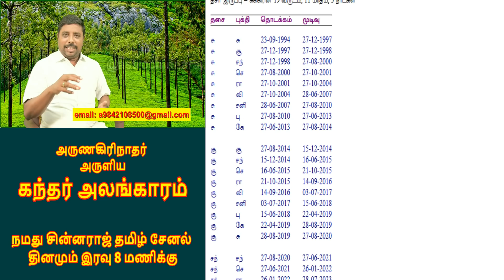காதல் வெற்றி பெறுமா by Dindigul P.Chinnaraj Astrologer INDIA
காதல் வெற்றி பெறுமா | Astrology Classes In Tamil | Astrologer Chinnaraj | Astrology In Tamil

காதல் வெற்றி பெறுமா, explained by Dindigul P.Chinnaraj Astrologer India

Ragu
Kethu
Relocated Planets
Retrocated Planets
2nd house and 11th house explanation